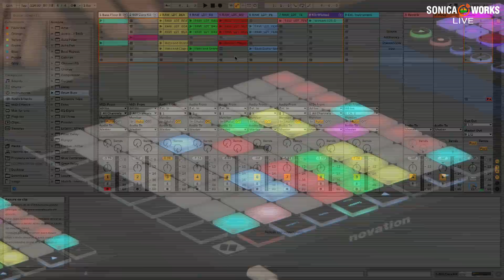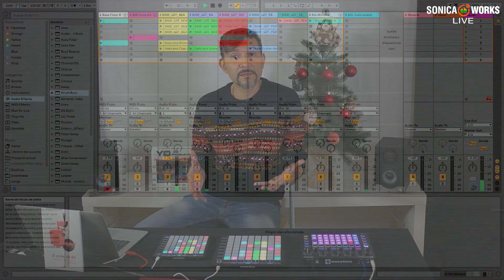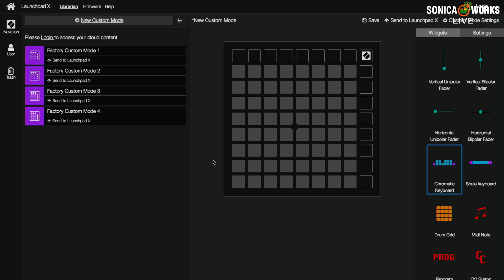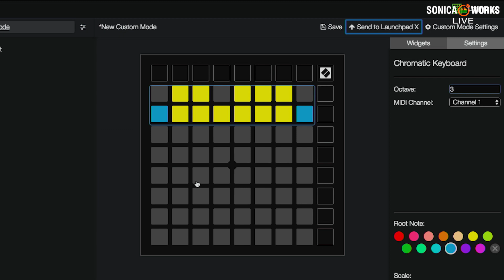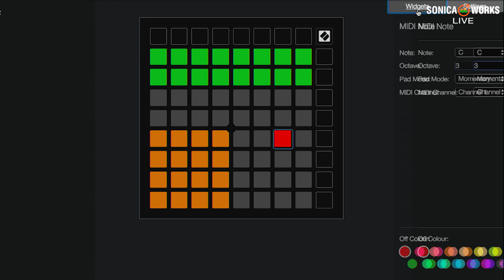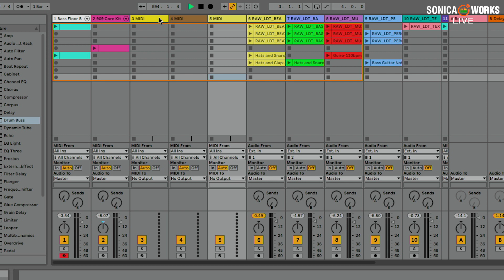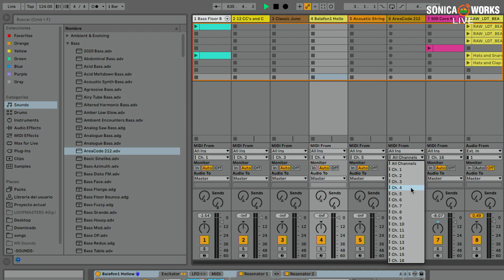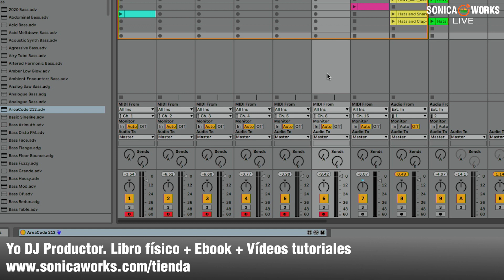LAUNCHAPAD X y LAUNCHPAD MINI mk3 - Redescubriendo la producción musical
Con David Amo (DJ, productor musical y autor de Yo DJ productor) nos demuestra como siempre la otra cara para hacerlo mejor con un equipo totalmente portable y máximas prestaciones para tus producciones.